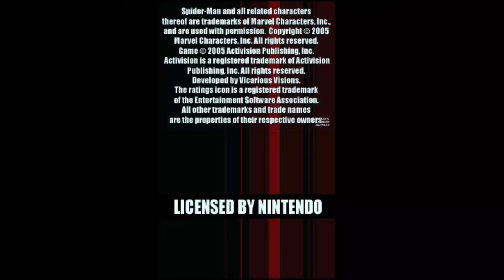ULTIMATE SPIDER-MAN | NINTENDO DS GAMEPLAY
Game: Ultimate Spider-Man
Release: 2005
Developers: Activision

Ultimate Spider-Man is a 2005 action-adventure video game based on the comic book of the same name created by Brian Michael Bendis and Mark Bagley. The game was released for PlayStation 2, Xbox, Microsoft Windows, Game Boy Advance, GameCube, and Nintendo DS.

Played on Drastic Emulator Android